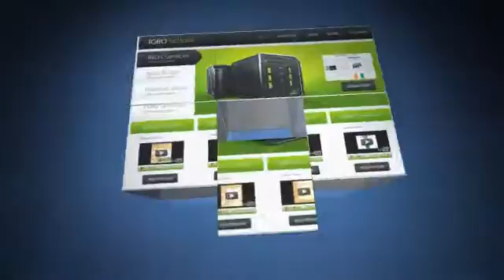Igbo Course 1